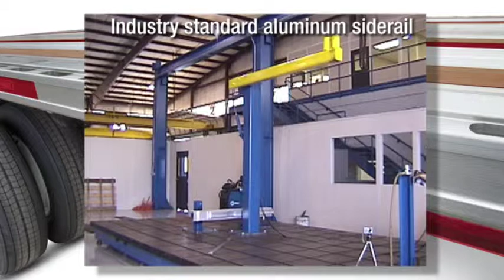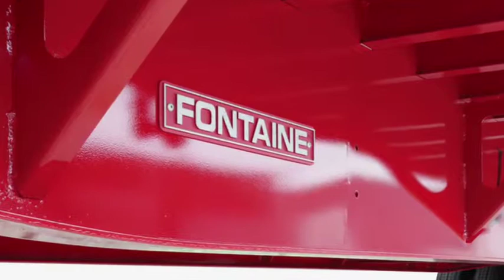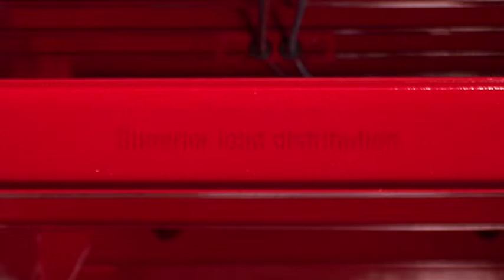2020 FONTAINE (QTY: 10) 53X102 INFINTIY COMBO DROP DECK W/ CONTA For Sale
Title: 2020 FONTAINE (QTY: 10) 53X102 INFINTIY COMBO DROP DECK W/ CONTA For Sale